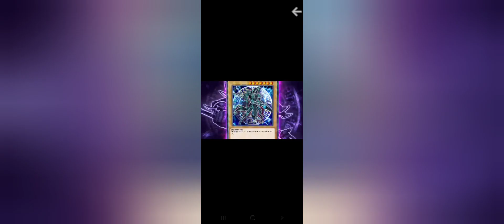Yu- Gi-Oh! Duel Links - VRAINS WORLD OFFICIAL TRAILER